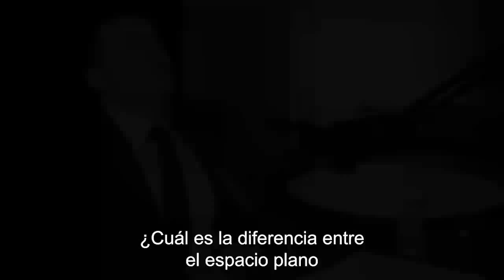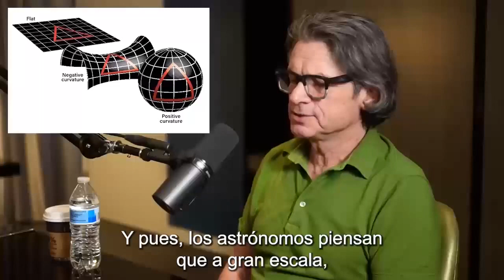[ES SUBS] ¿Cuál es el espacio tiempo anti de Sitter?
En este video Lex Fridman y Andrew Strominger discuten el espacio-tiempo anti de Sitter y si el universo es planeo. Ivan Ilev lo tradució para practicar su castellano.